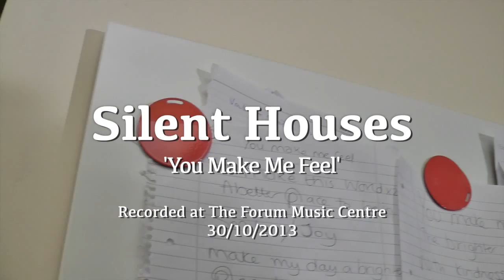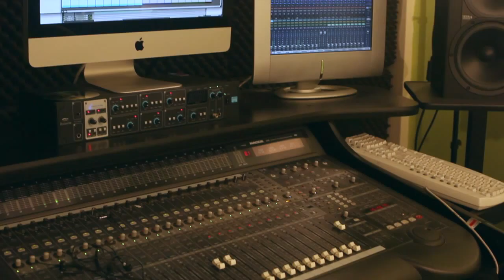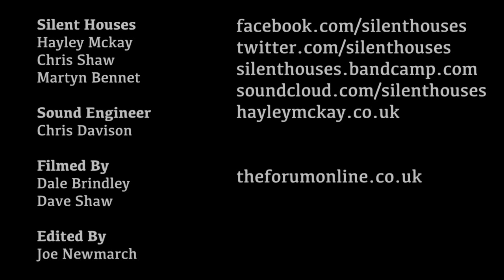Silent Houses 'You Make Me Feel' (Live Session @ The Forum Music Centre)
From The Forum Music Centre in Darlington

Second instalment of The Forum Sessions, featuring Darlington band Silent Houses with their song 'You Make Me Feel'

Silent Houses
Hayley Mckay, Chris Shaw, Martyn Bennet

Song Recorded & Mixed at The Forum Music Centre by
Chris Davison

Filmed by
Dale Brindley & Dave Shaw

Edited by
Joe Newmarch